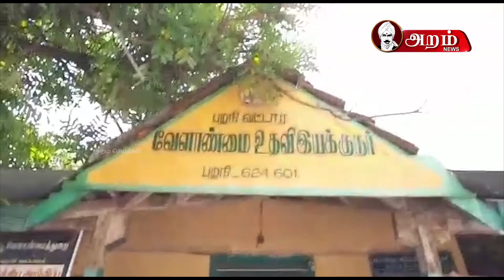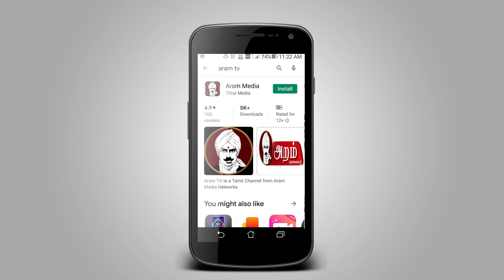விவசாயிகளுக்கு 20லட்சம் ரூபாய் மதிப்பிலான டிராக்டர் மற்றும் விவசாய உபகரணங்கள்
பழனியில் விவசாயிகளுக்கு  20லட்சம் ரூபாய் மதிப்பிலான டிராக்டர் மற்றும் விவசாய உபகரணங்கள் மானிய விலையில் வழங்கப்பட்டது.